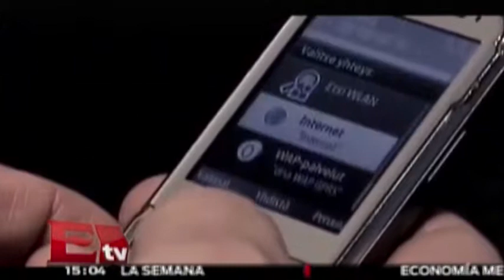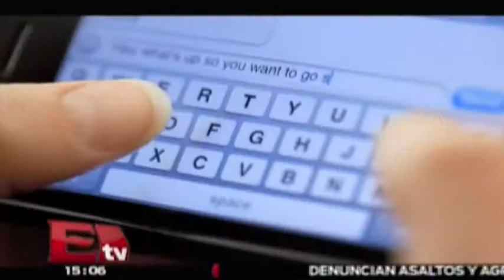Muere Matti Makkonen, el creador de los mensajes de texto/ Hacker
El finlandés Matti Makkonen, creador del SMS o mensaje de texto, falleció a sus 63 años de edad debido una enfermedad que no fue revelada. 03 julio de 2015

Programa: Hackers&Bits.
Conductor: Paul Lara.
Horario: Lunes a Viernes:@15:00-15:30.